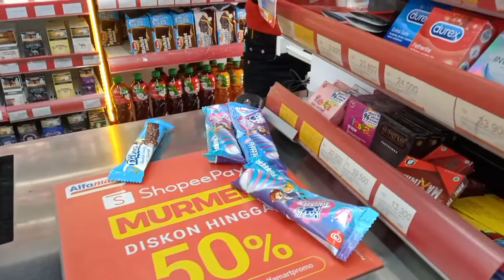Beli Es Cream Paddle Pop 🧡Makan Sendiri Guys 🧡